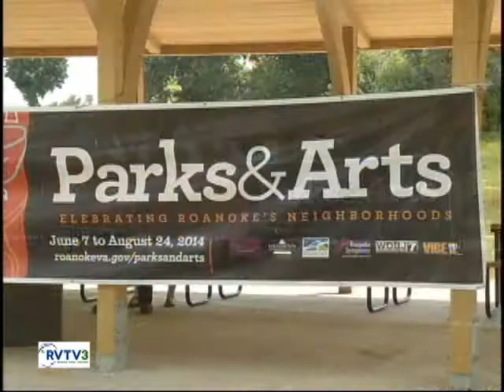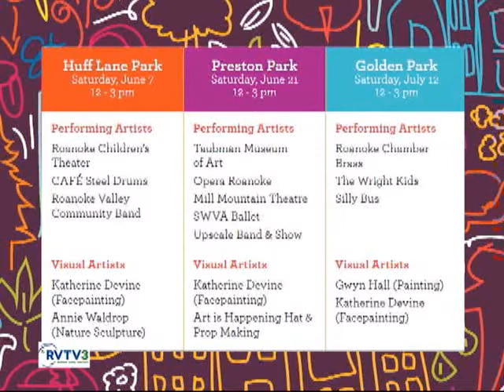Parks & Arts Press Conference